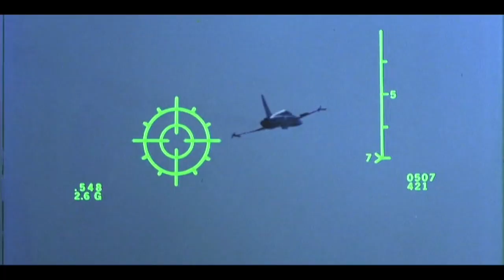Top Gun (1986) Trailer | Top Gun: Maverick Style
New edit after a lengthy sabbatical, pretty happy with how it turned out.

My next edit will be on stepbrothers so look out for that.